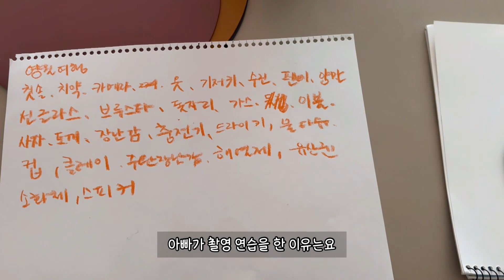남편 혼자서 아아둘 데리고 떠난 강원도 여행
영월군 지원으로 제작된 컨텐츠 입니다.

아빠와 아이둘이 떠난 강원도 영월 여행

Filmed&Edited by 👩🏻roymam